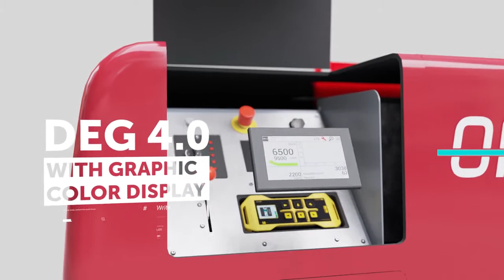Wciągarka kablowa 50 kN & 30 kN - Kabelziehwinde OMAC Italy UP30 & UP50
Prezentacja wciągarki do ciągnięcia kabli i rurociągów .
Wciągarka kablowa o sile 5 ton ( opcjonalnie 3 T ) z wyświetlaczem i rejestracją parametrów .
Wciągarka do ciągnięcia kabli przeznaczona jest do pracy ciągłej z siłą 50 kN . Zasilana silnikiem spalinowym Diesel marki Kohler . Wyposażona w zawieszenie amortyzowane , hamulec najazdowy, regulowana wysokość dyszla i pilot zdalnego sterowania. Precyzyjne zarządzanie pracą z panelu dotykowego w kilku językach . Zapisywanie i kopiowanie danych przez port USB i Wi-Fi . Lokalizacja GPS.

Präsentation der Winde zum Ziehen von Kabeln und Rohrleitungen.
5 Tonnen Kabelwinde (3 T optional) mit Anzeige und Parameteraufzeichnung.
Die Seilzugwinde ist für den Dauerbetrieb mit einer Kraft von 50 kN ausgelegt. Angetrieben von Kohler Dieselmotor. Ausgestattet mit Federung, Auflaufbremse, einstellbarer Deichselhöhe und Fernbedienung. Präzise Arbeitsverwaltung über das Touchpanel in mehreren Sprachen. Speichern und Kopieren von Daten über USB und Wi-Fi. GPS-Standort.